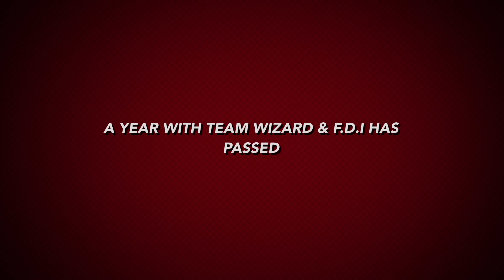Team Wizard Freediving Schools !!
This my Freediving school in Limassol Cyprus. The certificates are given by the Free diving Institute F.D.I in Greece.